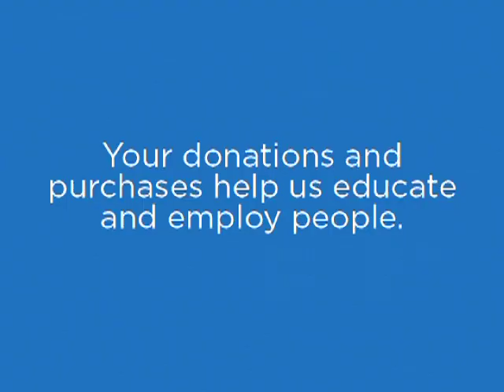SACRIFICE - Goodwill Guy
The sacrifice - you have to shop. From the archives.